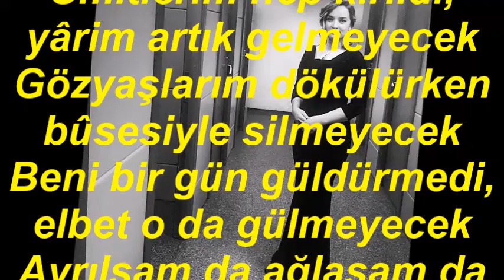Didar Aliye KOYUNCU-Ümitlerim Hep Kırıldı Yârim (Ney Tak.Celalettin BİÇER)(HÜZZAM)R.G.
SOLİST:
*DİDAR ALİYE KOYUNCU*
VİDEOYU YAPAN
*RECEP GAYRETLİ*
GÜFTE: YESÂRİ ASIM ARSOY
BESTE: YESÂRİ ASIM ARSOY
USUL: DÜYEK
MAKAM: HÜZZAM
NEY TAKSİMİ: CELALETTİN BİÇER
Ümitlerim hep kırıldı, yârim artık gelmeyecek
Gözyaşlarım dökülürken bûsesiyle silmeyecek
Beni bir gün güldürmedi, elbet o da gülmeyecek
Ayrılsam da ağlasam da bende bu aşk ölmeyecek.